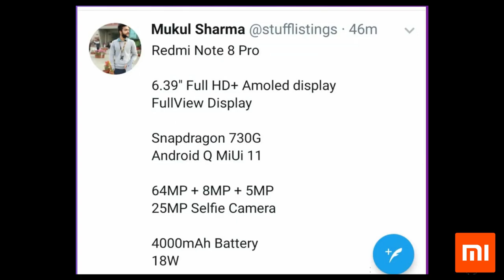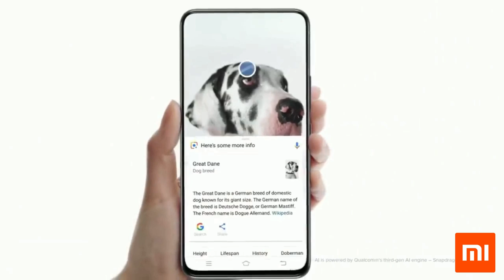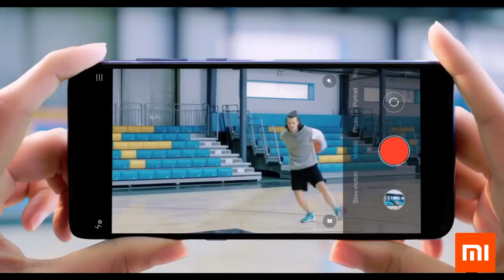Redmi Note 8 Pro - 64MP Camera, SD 730, Indisplay Fingerprint, 32 Pop up camera, Redmi note 8 Pro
Redmi note lineup series best smartphones in india. after Redmi note 7 Pro Success xiaomi will plan to introduce its new upcoming smartphone which is redmi note 8 pro and its a succeser of Redmi note 7 pro
in this video we will talk about  predict about redmi note 8 pro , its specifications price launch date in india

Topics covered
Redmi note 8 pro
redmi note 8 Pro Specification, Price, launch date
Redmi note 8 pro with Snapdragon 730
8gb/128 Gb Varient
Redmi note 8 Pro Price release date
Redmi note 8 Pro will have 64 mp Tripal camera setup with Samsung gw1 senser
On-screen fingering senser

Redmi Note 8 Pro full specification, Price and Launch Date